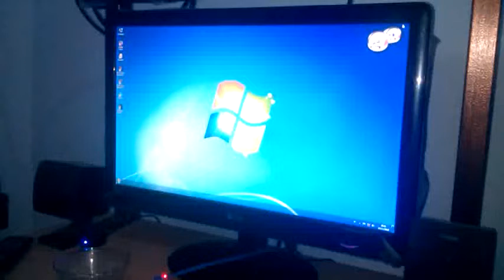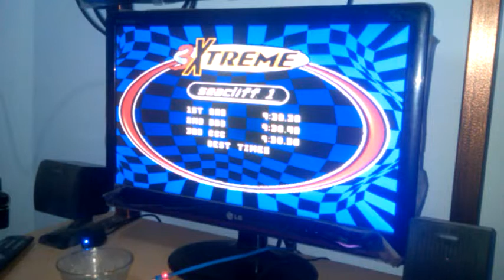Game Extreme ( 3xtreme ) via PC dengan emulator psx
3xtrem salah satu Nostalgia Game jaman main PS di rental bareng temen - temen, masih inget gak kode cheatnya??